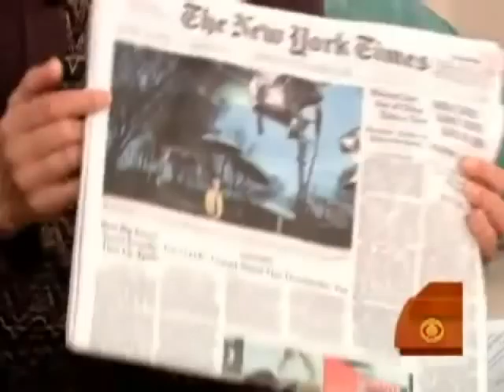It's a Boy for Erica Hill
"The Early Show" news anchor Erica Hill gave birth to her second child, Sawyer Stephen.  Erica's co-anchors put together a time capsule for Sawyer to open when he is older.